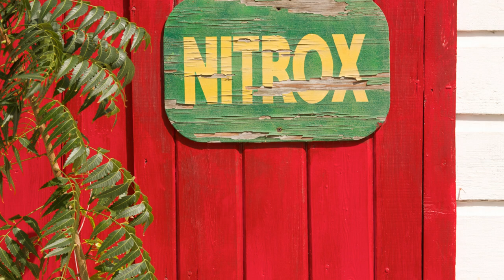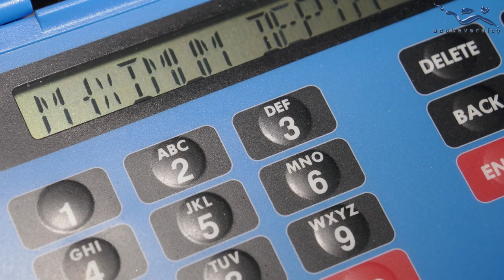Basics of NITROX diving!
Welcome to our latest dive adventure! In this episode, we're diving into the fundamentals of Nitrox diving, also known as Enriched Air diving. Whether you're a seasoned diver looking to expand your knowledge or a newbie ready to take the plunge, this video is your gateway to a whole new underwater experience.

Explore the advantages of diving with Nitrox, from extended bottom time to reduced risk of decompression sickness. We'll help you understand when and why you might choose Nitrox over traditional air mixes.

Thinking of becoming a Nitrox-certified diver? We'll provide insights into what you can expect from the certification process, where to get trained, and how it can enhance your diving adventures.

If you're passionate about diving or eager to start your underwater journey, don't miss this video!